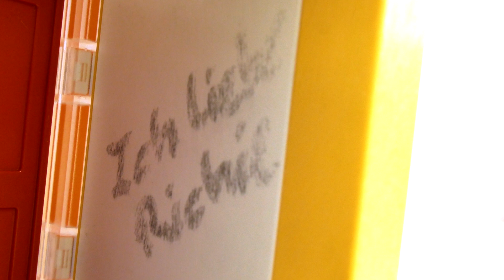Playmobil Film Familie Vogel - EMMA'S EERSTE DAG IN DE BASISSCHOOL! JULIAN IS SUPER GEIRRITEERD!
hier vindt u alles over SPEELGOED!
En u kunt de geweldige nieuwe avonturen van onze Playmobil-familie zien!
Unboxings, demo's en beoordelingen van al het geweldige speelgoed: bijv. PLAMOBIL, Play-Doh, Barbie, ... en nog veel meer.
SCHRIJF NU NU GRATIS IN!